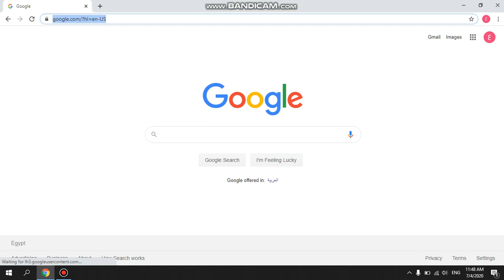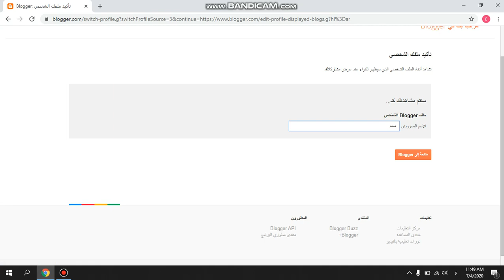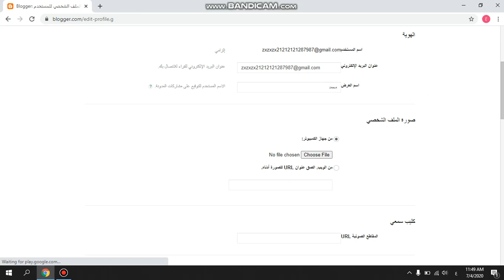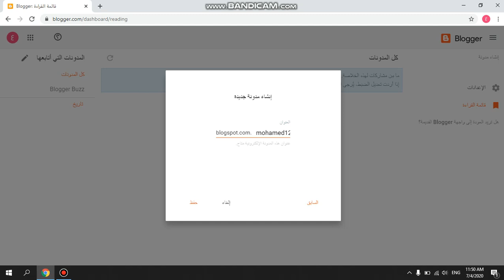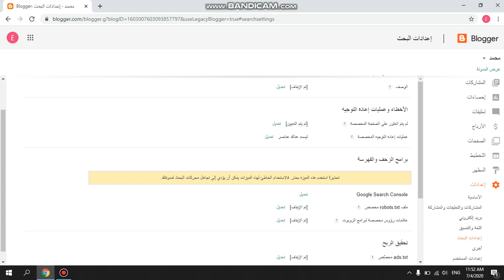كيفية انشاء مدونة بلوجر بعد تحديثات 2020مجانا وطريقة الربح منها دورة بلوجر 2020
شرح انشاء مدونة بلوجر بعد تحديثات2020 مجانا وطريقة الربح منها  | دورة بلوجر 2020 . الدرس الاول
مقال عن الموضوع كامل في كيفية انشاء مدونة بلوجر احترافية , و الربح من الانترنت
فى هذا الشرح من قناة تايجر ويب  سنتعرف على طريقة انشاء مدونة بلوجر من الصفر
او طريقة انشاء مدونة بلوجر خطوة بخطوة
وايضا طريقة انشاء مدونة بلوجر والربح منها
مع التعرف على طريقة انشاء مدونة بلوجر مجانا خاصة بعد تحديثات 2020